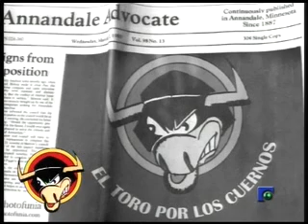EL TORO POR LOS CUERNOS 4ª PARTE 24-08-2011